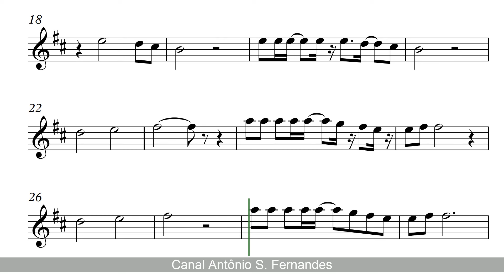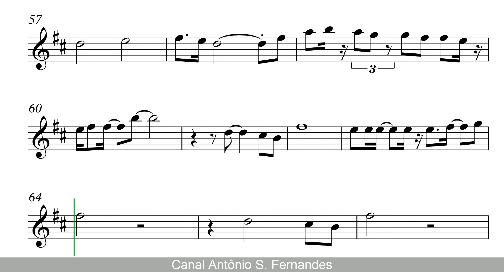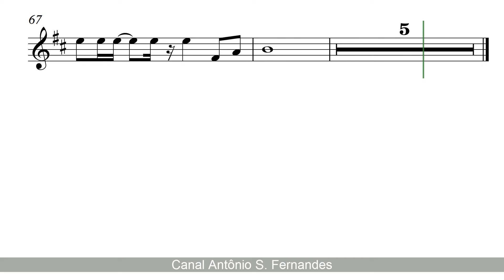Dust In The Wind - Kansas [SheetMusic] Tenor Sax PlayAlong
PLAYALONG -

SHEET MUSIC -

The Pure Pitch Method - Perfect Pitch Ear Training

"Dust in the Wind" is a song recorded by American progressive rock band Kansas and written by band member Kerry Livgren, first released on their 1977 album Point of Know Return.

The song peaked at No. 6 on the Billboard Hot 100 the week of April 22, 1978, making it Kansas's only single to reach the top ten in the US. The 45-rpm single was certified Gold for sales of one million units by the RIAA shortly after the height of its popularity as a hit single. The song was certified 3× Platinum by the RIAA on November 26, 2019, which makes it the second song by the band to reach platinum after "Carry on Wayward Son.

"Dust in the Wind" é uma canção do grupo Kansas lançada no álbum Point of Know Return (1977). Ela tornou a banda sucesso incontestável; o álbum vendeu mais de quatro milhões de cópias nos Estados Unidos e acumulou milhões de vendas por todo o mundo.

A canção já foi regravada por Scorpions (Acoustica, 2001), Sarah Brightman, Lou Reed, Neil Diamond, entre outros grandes artistas de expressão.

No Brasil, a dupla sertaneja Chrystian & Ralf regravou a canção para a versão em português, intitulado como "Poeira no Vento" lançada no álbum Estação Paraíso em 1999. Em 2000, foi gravada uma versão com a banda de forró Calcinha Preta, no seu CD de volume 06 chamado "Sou seu Amor", onde a música se chamava "Louca por Ti". A música também foi regravada por Paula Fernandes em 2006, para o álbum homônimo e entrou na trilha sonora da novela Páginas da Vida. Também faz parte da trilha sonora da novela Andando nas Nuvens, e do Filme Premonição 5, nas primeiras cenas do filme.

Proprietários do conteúdo: SOLAR Music Rights Management,
UNIAO BRASILEIRA DE EDITORAS DE MUSICA - UBEM,
Sony Music Publishing, LatinAutorPerf
Tipo de conteúdo: Melody or lyrics